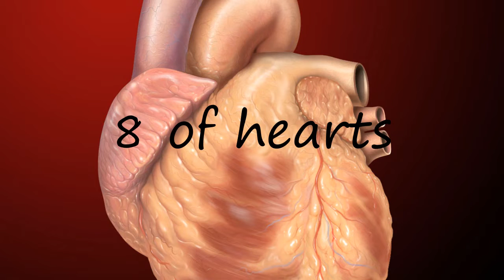How to pronounce 8 of hearts?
How to pronounce 8 of hearts? say 8 of hearts! How to say 8 of hearts. How to pronounce 8 of hearts correctly.  Learn the pronounciation 8 of hearts! Expand your vocabulary, learn 8 of hearts word. Use this free pronunciation guide to practice words at a time. Learn for free. Thank you for viewing, please like or subscribe! hoe om te sê, si të thuash, እንዴት እንደሚናገር, wie sagt man, comment dire, come dire, como dizer, как сказать, nasıl denir, cómo decir, 怎么说,